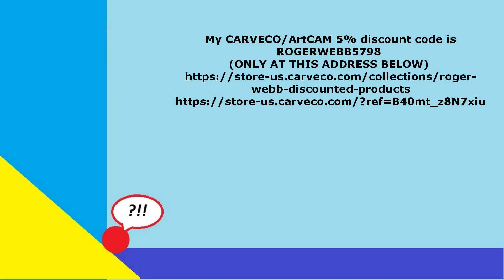CNC Router 3D carving Leonardo da Vinci's The Last Supper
A Roger Webb CNC Router Video 841 CNC Router 3D carving Leonardo da Vinci's The Last Supper

ROGERWEBB5798
(ONLY AT THIS ADDRESS BELOW)

& Purple Planet

AND